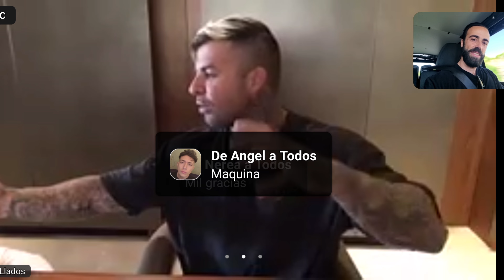De la Pasión al Éxito: Historias Inspiradoras de Emprendedores en la Música y el Espectáculo | 17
❗️Si quieres SEGUIR MI PROCESO diario o deseas CONTACTARME puedes hacerlo enviando DM a MI CUENTA DE INSTAGRAM: @mariodelossantosflamenco

➡️Si quieres tener ACCESO a las CLASES (sin anuncios) ONLINE DE FLAMENCO de mis CURSOS ANUALES y VÍDEOS EN DIRECTO EXCLUSIVOS‼️ hazte MIEMBRO DEL CANAL🏆 Para hacerlo ve a el botón UNIRME o desde ESTE

Solo has de abonar la mensualidad en el nivel que desees y listo, a bailar

ALGO DE VALOR QUE A MI ME ESTÁ AYUDANDO Y QUE TODO EL MUNDO DEBERÍA CONOCER ⬇️
➡️Masterclass Gratuita Sala Tu1millon Llados Fitness:
¡Te aportará más valor que el colegio, la Universidad y que cualquier formación de pago!

Si ya ERES EMPRENDEDOR y quieres ESCALAR TU NEGOCIO al siguiente nivel esta es tu formación ⬇️
➡️ Escuela Tu1millon:

➡️Un flamencoabrazo mi gente!!
Como Embajador de la mejor Escuela de guitarra flamenca Online comparto contigo este enlace a través del cual tienes un 15% de descuento en todos los cursos aplicando el código MARIO15 ➡️

Mi propósito es compartir contigo MI LIFESTYLE EVOLESTRAL Se trata de hacer comprender de manera extensa para que puedas aplicarlos a tu persona los cocimientos adquiridos con experiencia a lo largo de mis años de vida, referentes a SALUD, ALIMENTACION CONSCIENTE, PREPARACIÓN FÍSICA, CRECIMIENTO PERSONAL, DESARROLLO MENTAL Y ESPIRITUAL PARA GANAR, INTELIGENCIA EMOCIONAL, SER EXITOSO EN TU VIDA y ARTES MARCIALES
Si además quieres aprender de BAILE y de FLAMENCO, tienes VÍDEOS EXCLUSIVOS de FORMACIÓN en el arte flamenco explicados paso a paso, con coreografías, técnicas, conocimientos y recursos para principiantes, intermedios y avanzados

De la Pasión al Éxito: Historias Inspiradoras de Emprendedores en la Música y el Espectáculo

¿Alguna vez te has preguntado cómo algunos emprendedores transforman su amor por la música y el espectáculo en carreras exitosas? En este video, exploramos historias inspiradoras de talentosos visionarios que han revolucionado la industria con su creatividad y determinación. Desde productores innovadores hasta músicos que se convirtieron en empresarios, descubre cómo enfrentaron desafíos, aprovecharon oportunidades y construyeron sus propios imperios en el mundo del entretenimiento. Prepárate para inspirarte y aprender valiosas lecciones de liderazgo y perseverancia. ¡No te lo pierdas!